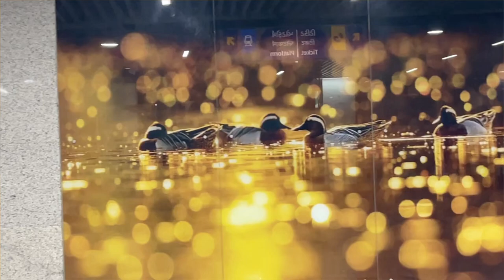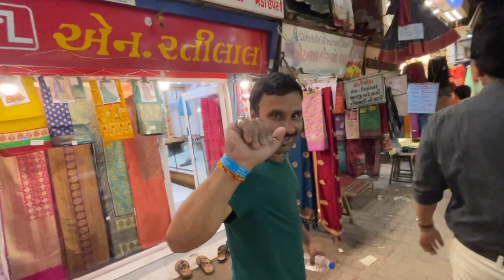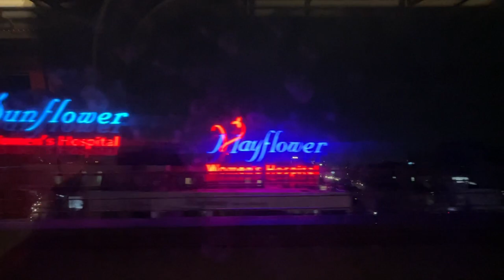AHMEDABAD VLOG ~ Ahmedabad Me Ghumne Ka To Mja Aagya 🤩 India 🇮🇳 Ka Sabse Mhnega Shopping 🛍️ Mall